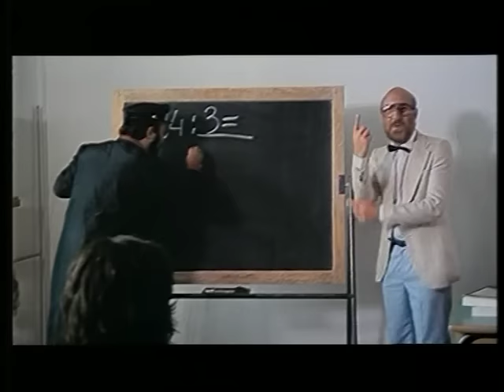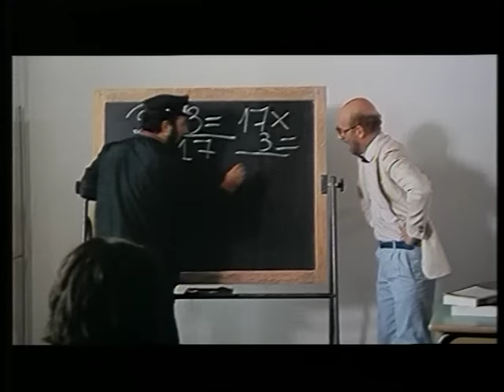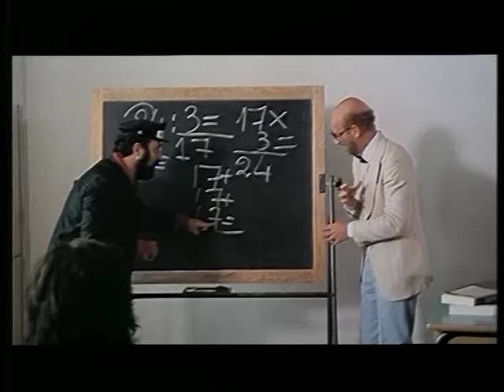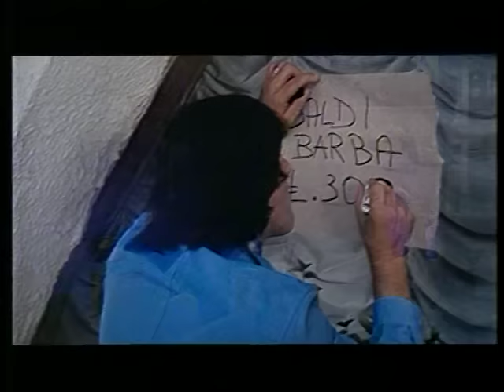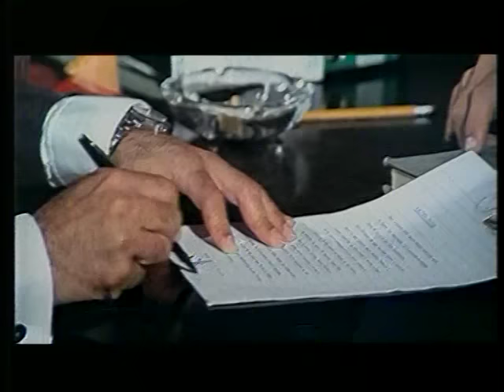Lo Studente - Film Completo by Film&Clips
Director: Ninì Grassia
Writer: Ninì Grassia
Stars: Nino D'Angelo, Jenny Tamburi, Maria Fiore

Mario Ferrara di Villalta, un nobiluomo tornato a Napoli dopo 20 anni passati in Venezuela, assume Nino Esposito, un giovane studente del liceo tecnico-commerciale in procinto di diplomarsi che, segretamente, è il confidente di Alfredo Spinosa, un noto boss camorrista e padre di Roberto, suo compagno di classe, e gli affida l'incarico di contabile, ignaro dei rapporti del giovane con il boss. Essendo molto amico di Roberto, Nino acconsente ad accompagnarlo a una festa che si tiene nella lussuosa villa di proprietà di una ragazza di nome Claudia Vieri, figlia di un industriale amico di Spinosa.